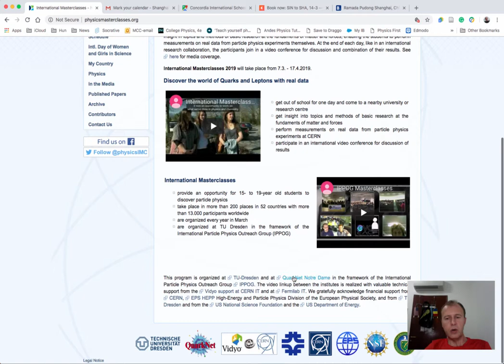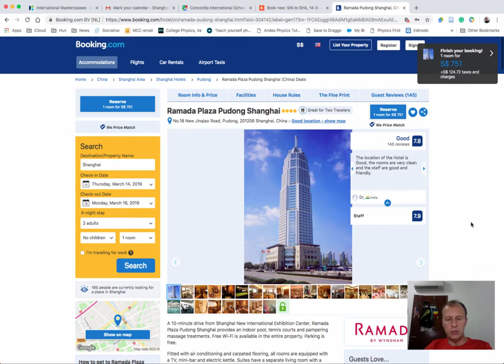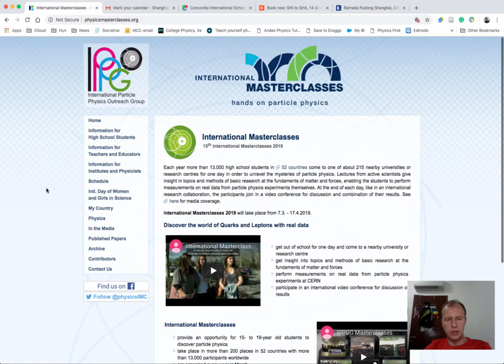IMChoPP 2019 at GESS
An informative video for grade 11 students (and parents) enrolled in the IBDP Physics course at GESS, 2019